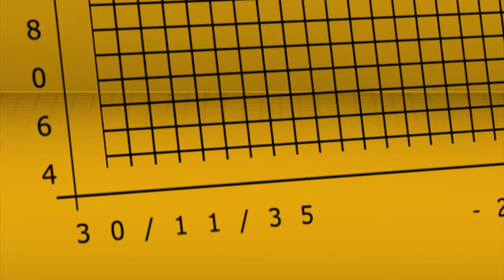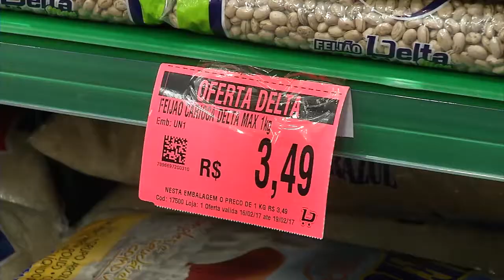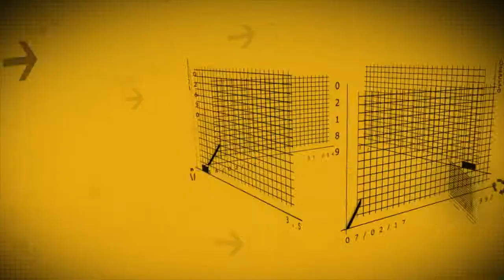Painel Econômico 045 - índice de janeiro 2017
Confira como ficaram os índices para o custo da cesta básica para Piracicaba e região no mês de janeiro desse ano, descubra quais foram os produtos que mais impactaram a variação no índice de preços e o que o povo acha disso. É o Painel Econômico, boletim informativo semanal produzido pela Empresa Junior de Economia e Administração da ESALQ/USP em parceria com a TV USP Piracicaba.